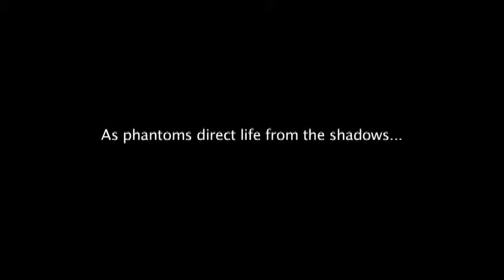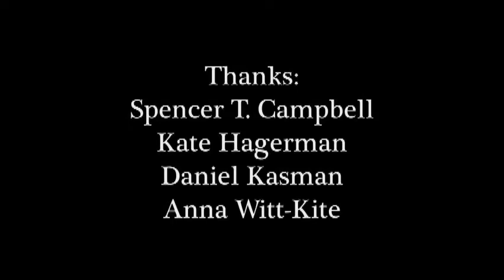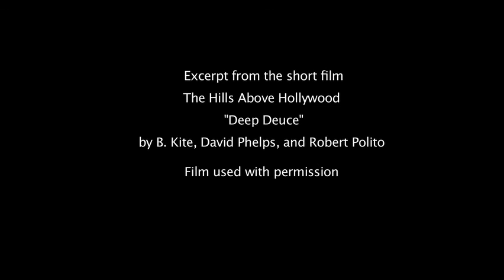Writers Speak 2011: Robert Polito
Writers Speak Wednesdays: Robert Polito; Presented by Southampton MFA in Writing and Literature Program; Introduction by Julie Sheeham. Includes an excerpt from the short film "The Hills Above Hollywood" by B. Kite, David Phelps, and Robert Polito, used with permission. Filmed and edited by C. Zimmermann